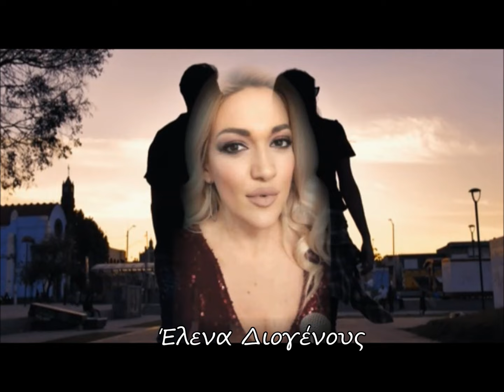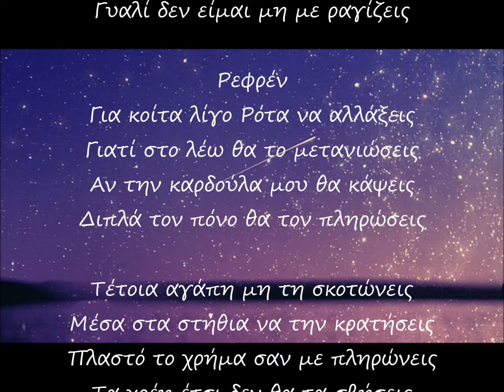Έλενα Διογένους - Η Ρότα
Μουσική  : Ελένη Μπελιμπασάκη
Στίχοι  : Μηνάς Τσαμπάνης
Ερμηνεία : Έλενα Διογένους
Studio : Earth sound studio
Video : Μάνος Παπαδάκης

Μπουζούκια - μπαγλαμάδες : Δημήτρης Χιονάς
Κιθάρες μπάσο :  Χρήστος Ρεπούσης
Πιάνο  : Ελένη Μπελιμπασάκη
Κρουστά : Στέφανος Χατζηαναγνώστου
Πλήκτρα  : Άκης Μελής
Ηχογράφηση - μίξη - mastering : Earth Sound Studio

Τέτοια γυναίκα δεν την πληγώνεις
Και τέτοια μάτια δε τα δακρύζεις
Ζωή σου δίνω και τη σκοτώνεις
Γυαλί δεν είμαι μη με ραγίζεις

Ρεφρέν
Για κοίτα λίγο Ρότα να αλλάξεις
Γιατί στο λέω θα το μετανιώσεις
Αν την καρδούλα μου θα κάψεις
Διπλά τον πόνο θα τον πληρώσεις

Τέτοια αγάπη μη τη σκοτώνεις
Μέσα στα στήθια να την κρατήσεις
Πλαστό το χρήμα σαν με πληρώνεις
Τα χρέη έτσι δεν θα τα σβήσεις